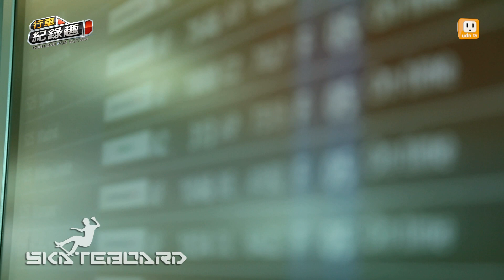Louisa Lee x Maxim Habanec x Taiwan Skateboarders SKATEBOARD滑板日Part3 滑板新秀全面崛起！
看完了前面兩集，
滑板人們遨遊街頭的板上技巧，
是不是深深吸引著你呢？
這次我們邀請到獲得世界滑板比賽第三名的
滑手Maxim Habanec一展板上絕技！
並與台灣的滑板人們切磋交流，
不論誰勝誰負，
都讓人一睹滑板人勇於挑戰極限的決心！行車紀錄趣官網： 製作人：鍾清淦